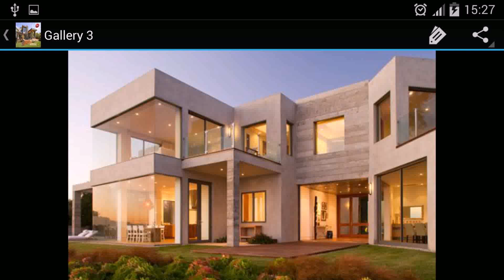New Modern House Design Philippines